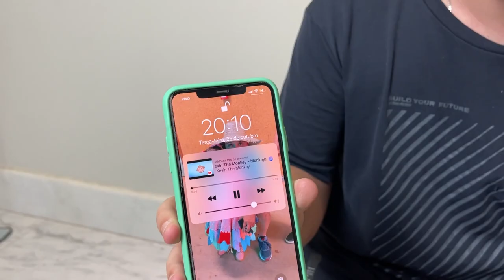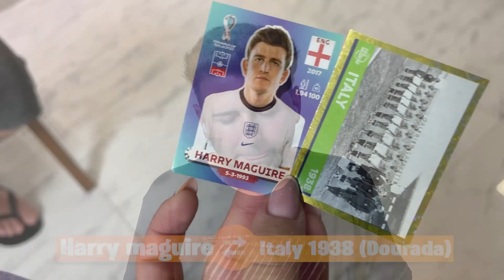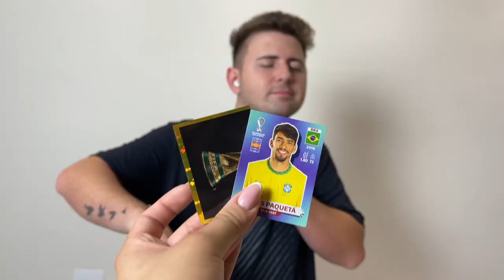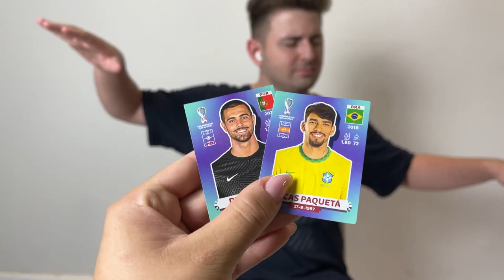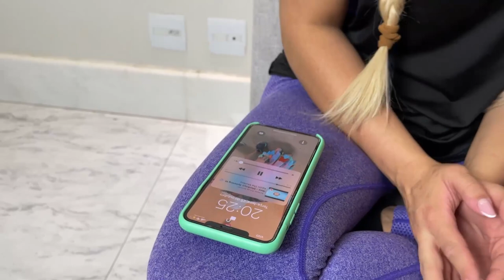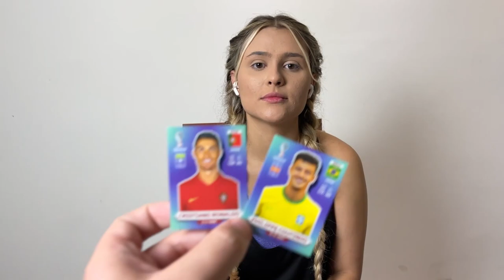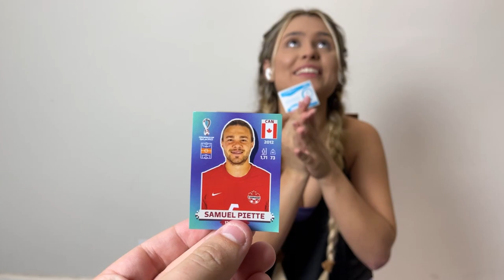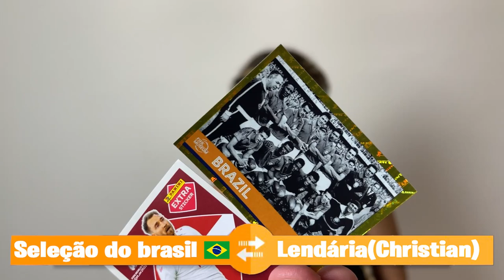TROCA OU NÃO TROCA COM FIGURINHA LENDÁRIA (COPA 2022)